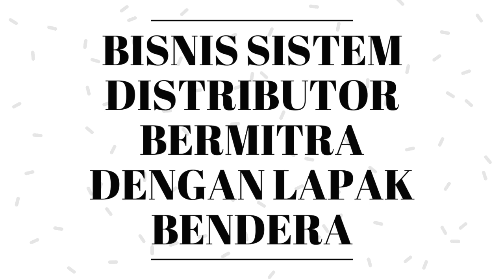BISNIS INVESTASI 2019 !!!